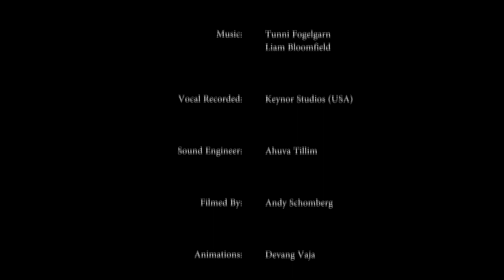Shule Tonight - Rabbi Dovid Rubinfeld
Rabbi Dovid Rubinfeld welcomes you to join the uplifting services at MHC

Melbourne Hebrew Congregation

The Melbourne Hebrew Congregation, or Toorak Shule, is the oldest Jewish congregation in Melbourne, Australia. Formed in 1841, the congregation was originally located on Bourke Street before moving to Toorak Road, South Yarra in 1930

Address: 2/8 Toorak Rd, South Yarra VIC 3141